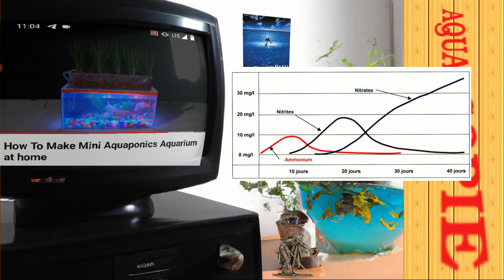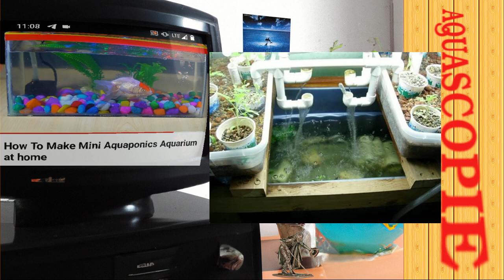Comment transformer un aquarium en système aquaponique?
"Dans cette aquascopie, nous décortiquons la vidéo captivante de @creativeetc, qui explore la création d'un mini aquarium en système aquaponique. Mais ne nous arrêtons pas là ! Nous saisissons l'occasion pour approfondir le sujet et offrir des conseils précieux pour une transformation réussie de votre propre mini aquarium en système aquaponique."